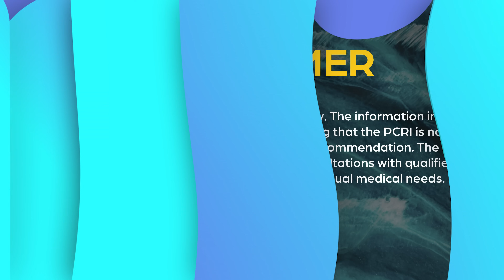Gleason 7 ProstateCancer | Answering Your Questions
0:28  Is the monitoring process for a Gleason 3+3 different than for Gleason 3+4?
2:13  Does the location of Gleason 7 cancer eliminate the use of brachytherapy?
4:12  Can focal treatment be considered if the tumor might have breached the prostatic capsule?
5:14  Is there a preferred method of focal therapy for a breached tumor?
6:20  After radiation treatment and ADT with an undetectable PSA can hormone therapy be stopped?
7:28  74 years old, Gleason 3+4, PSA 25,  doctors want treatment. Is it necessary?
9:11  58 years old, PSA 10.8, Gleason 3+4, PET PSMA scans negative. Do I need treatment?
12:22  How should genetic testing be used as a diagnostic tool?
14:08  With a PSA of 10.3, Gleason 3+4 is a CT/Bone scan a good idea?
15:50  With a 1.75 cc lesion 10% Gleason 4 as it grows will the cells stay the same?
17:25  With a Gleason 3+4 diagnosis, low testosterone, is adding low dose testosterone ok?
19:31  Alex's conclusions
21:53  If you need more help